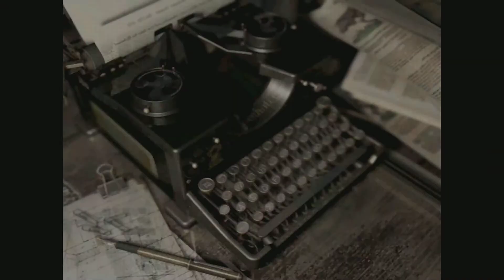Resident Evil HD Remaster | Jill Valentine Walkthrough | Part 10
Hi guys, here is Part 10 of my Resident Evil HD Walkthrough with Jill Valentine!

Remember, never pat a burning dog!

Want partnership?!

Happy Gaming!

About Resident Evil HD Remaster

Voice: Japanese, English
Subtitles: English, French, German, Italian, Spanish, Japanese

Features Support both English & Japanese subtitle and voice, language is base on PS3 system language. description Based on the original title of the same name for the PlayStation and taking elements from the stunning Gamecube remake, this upgraded version will now run at modern standards: 720p running at 30 frames per second with 5.1 surround sound support, and the option between 4:3 and 16:9 aspect ratios. And while the above mentioned is merely cosmetic, the graphical leap is as intense as the harrowing jump scares Resident Evil is known for; Capcom has insured that every single room has been given a polygonal make-over - flames and moving objects from the original that used to be videos playing in the background such as flames have now been replaced by dynamic lighting and individual textures for a fully realized survival atmosphere. Aside from remaking Resident Evil, players will also find on-disc many extra features for fans and newcomers alike. The current list of major updates include: Wesker's Report 1 + 2: a special DVD previously released for the PS2, featuing lore and cameo appearances. Bonus BSAA Costume Skins, featuring the modern iterations of Chris Redfield and Jill Valentine. New Japanese Voice recordings, as the original only contained English. Options to change game controls from Classic (tank) to a more modern approach. NOTE: This Playstation 3 game will play worldwide but if it includes any extra downloadable content (DLC) you need to open a (free) ASIA PSN account to access it.

The intense horror fans first experienced with the release of the original Resident Evil in 1996 is back in this HD remastering of the classic that improves on the praised 2002 "REmake". Taking place in the now notorious Raccoon City, players choose to take on the role of either S.T.A.R.S. (Special Tactics and Rescue Service) team member Chris Redfield or Jill Valentine who have been sent into the city to find the missing Bravo team. When the team is suddenly attacked by a ferocious group of mutated dogs, desperate for an escape they take shelter in the Mansion, but will they ever get out alive again? Players will need to be brave as they adventure through the dark, enclosed spaces searching out the horrors that await them. With limited ammo and survival items available gamers will need to keep their wits about them to survive the various traps and puzzles that greet them at every stage.

Enhanced for HD game platforms, resolutions and textures have been significantly upgraded, resulting in characters and backgrounds coming to life in greater detail than ever seen before in Resident Evil. Not only will the graphics impress but the tense sound effects have been fully remastered with 5.1 surround support for a greater gaming atmosphere. Players can choose between classic 4:3 ratio or a custom 16:9 widescreen mode that scrolls with the action. The classic control scheme remains for fans of the original play style or there's an alternative scheme where the character moves directly in the direction of the analogue stick.